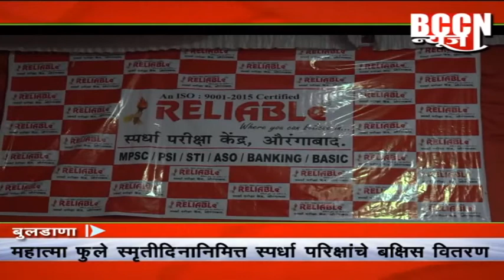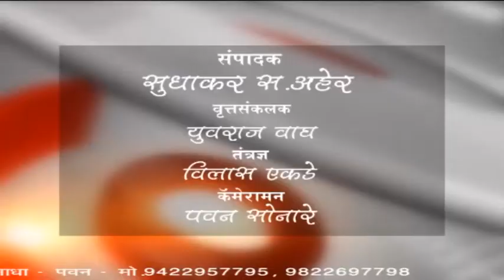बुलडाणा-महात्मा फुले स्मृतिदिनानिमित्त स्पर्धा परीक्षांचे बक्षिस वितरण